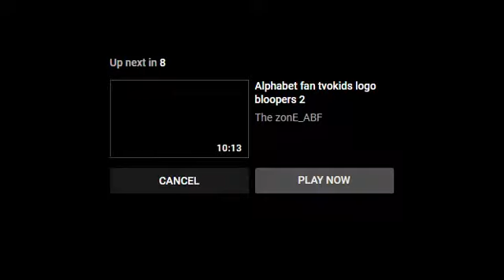Dante's MaroKids Blooperlasana 2 Opening Logos